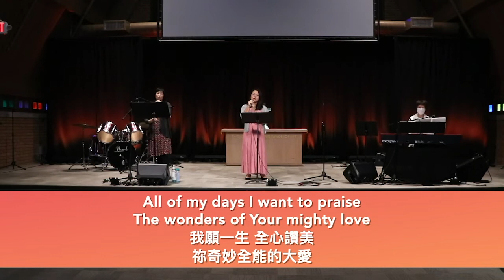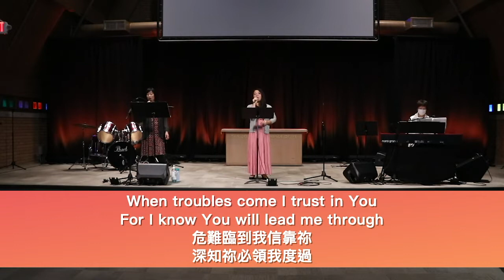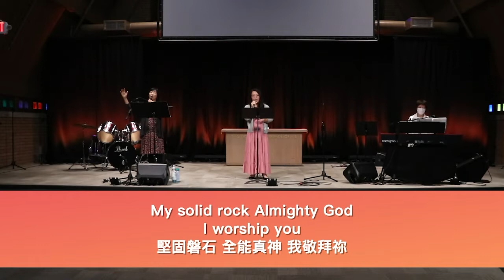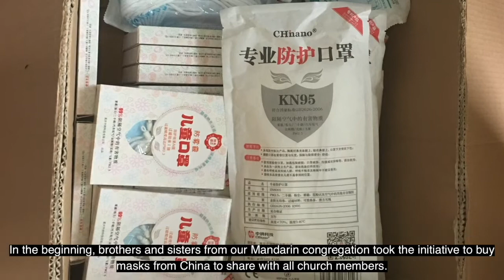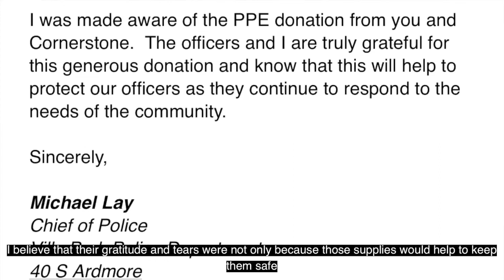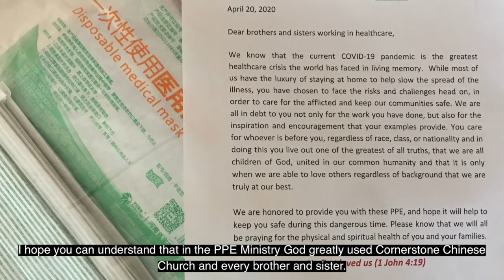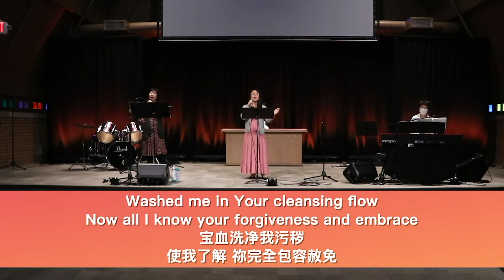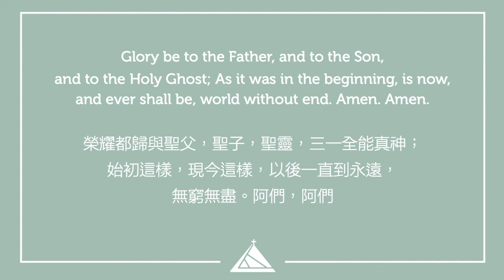Combined Worship Service - November 22, 2020